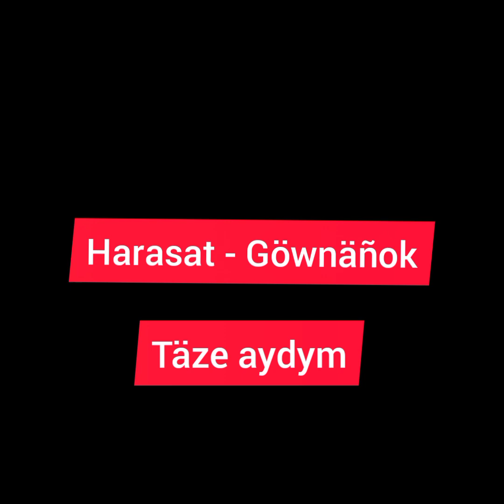Harasat Göwnäñok ( Kakajan & Meñli )